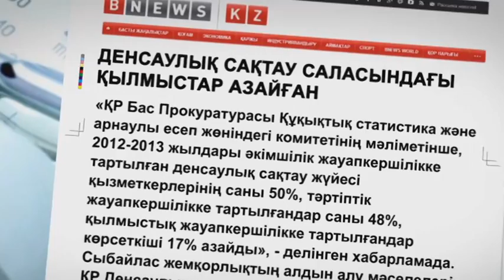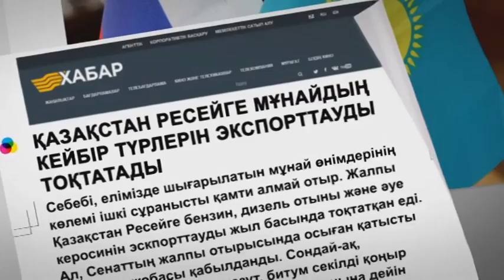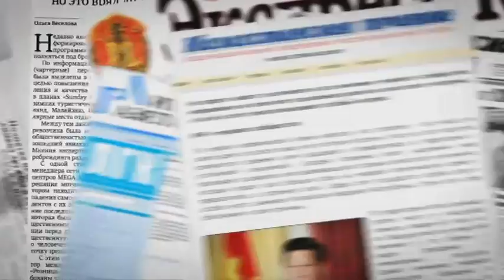22 06 OBZOR PRESSI KAZ